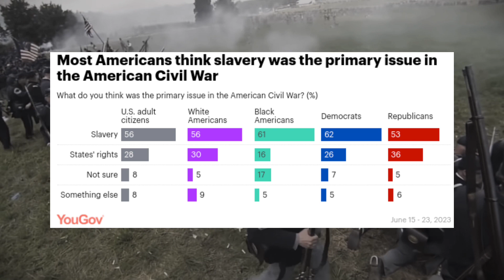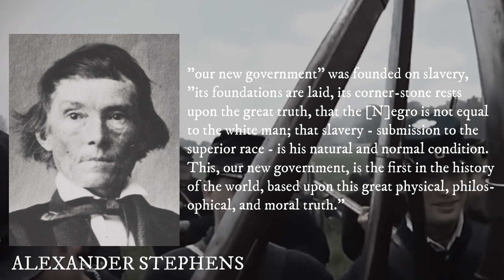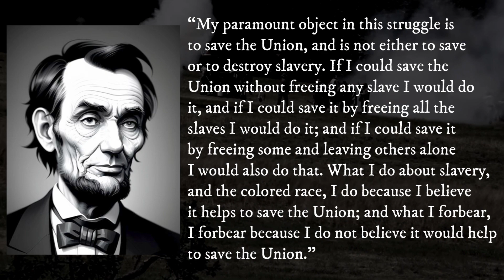what was the CIVIL WAR really about?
Thank you all so much for watching, here is a list of some of the sources used making this video

Civil war
USA
Causes
Jefferson Davis
Alexander Stephens
Ulysses Grant
Abe Abraham Lincoln
AP US History
AP world history
Emancipation proclamation
13th amendment
14th amendment
15th amendment
Civil rights
Reconstruction
WW2
Andrew Johnson
James Buchanan
Jim Crow
Segregation
Slavery
Slave Trade
BLM
Black Lives Matter
Confederacy
Union
CSA
Horace Greeley
Cornerstone speech
National parks
Lost cause
Charlottesville
Confederate Flag
Army
Navy
Marine corps
Coast guard
Air Force
Space force
William Tecumseh Sherman
Stonewall Jackson
Robert E Lee
George Washington
Thomas Jefferson
Alexander Hamilton